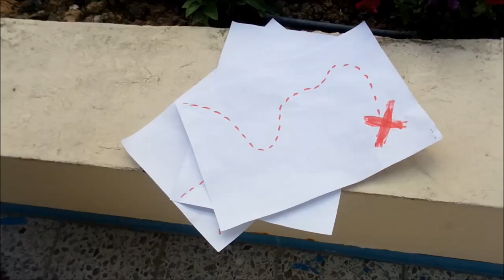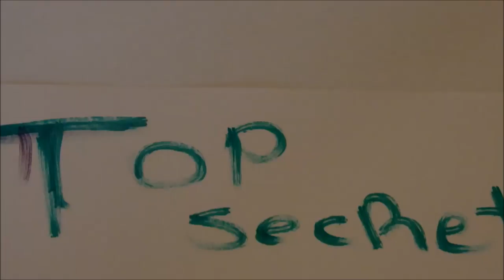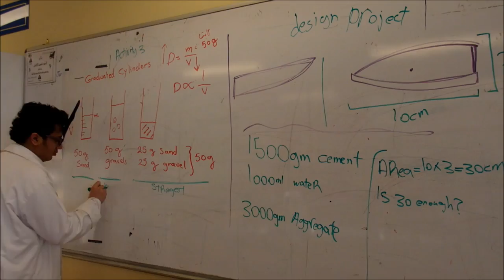Silica group's video in albairaq(science in sport 2014-2105)